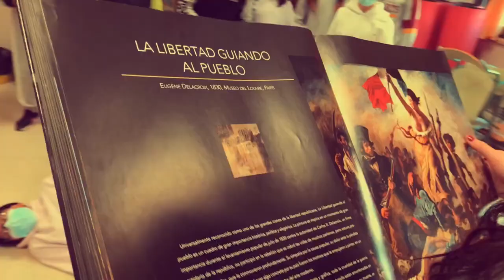Representemos un cuadro. Formación Familias. CEIP Jardín de Arena. Castilla La Mancha.